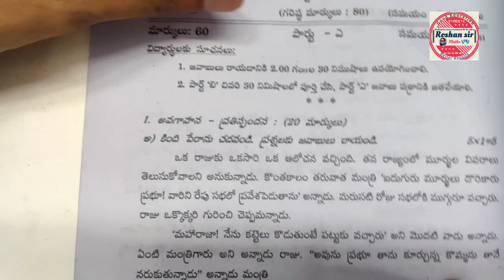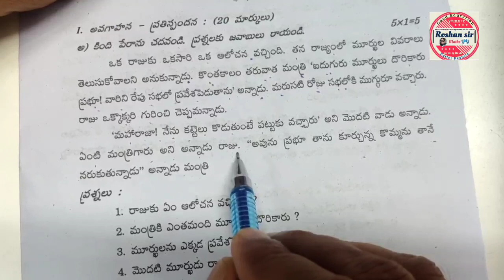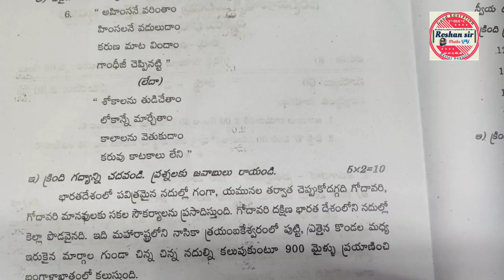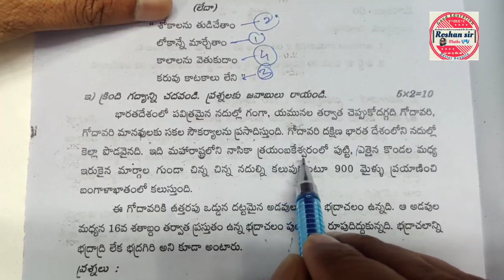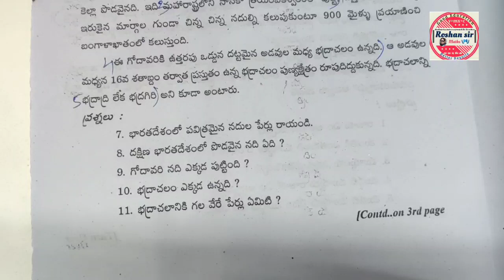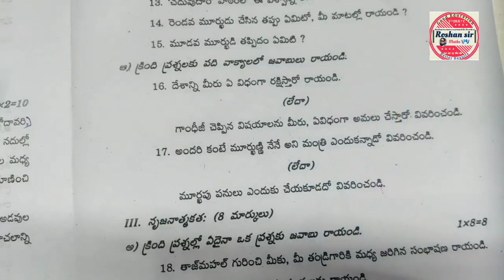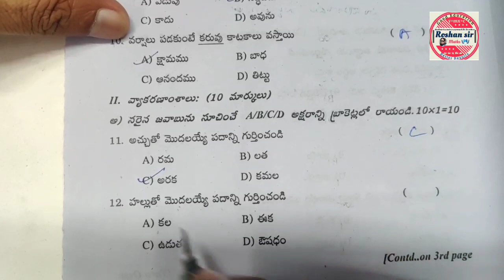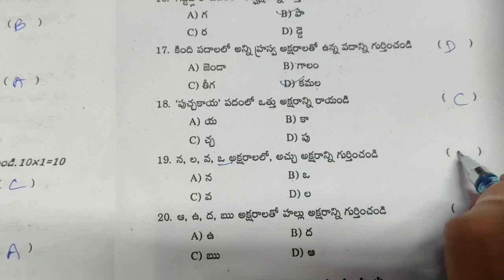8th Class TELUGU SA-1 || paper Review|| With Answers|| Part:A&B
8th Class TELUGU SA-1 ||  paper Review|| With Answers|| Part:A&B